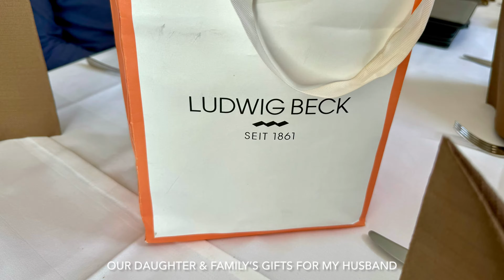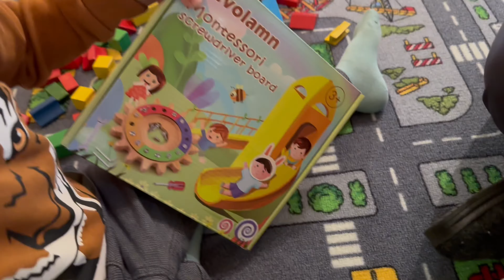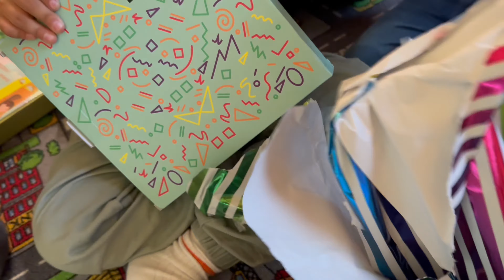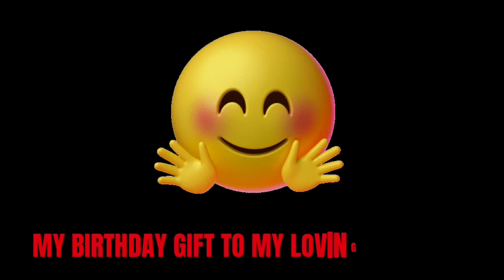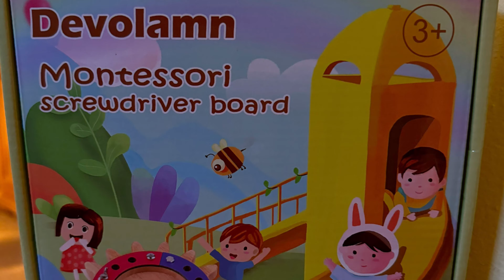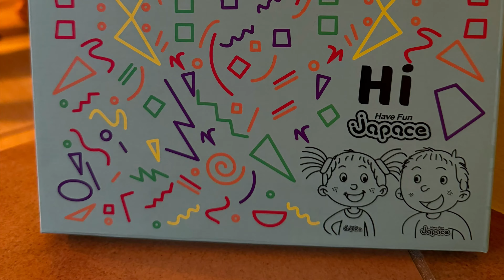Hubby’s birthday celebration 2024 || JEAN LENNERTZ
My husband was on a business trip to India on his birthday, so we celebrated it 11 days later with the whole Lennertz family.